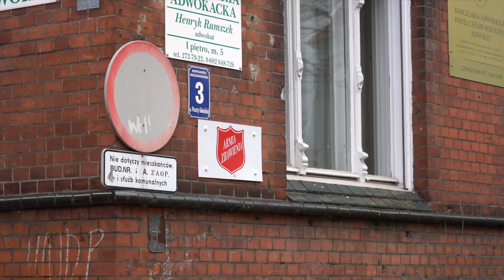PIM 2017:5 TSA Outpost MALBORK - Poland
Featuring an interview with Outpost Auxiliary Captain couple pioneering work in Malbork through community and street programs for youth.
Themes: One Church, One Army, Discipleship, Calling of God, Faithfulness of God, God's Voice, Integrated Mission, Outreach.